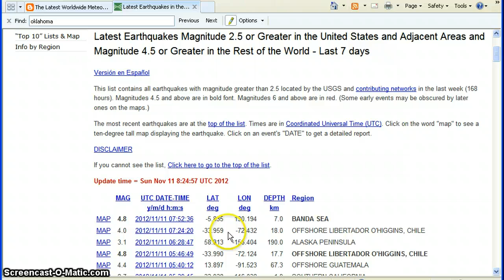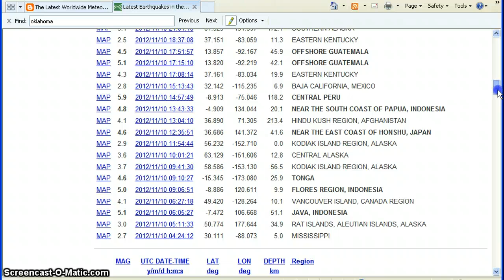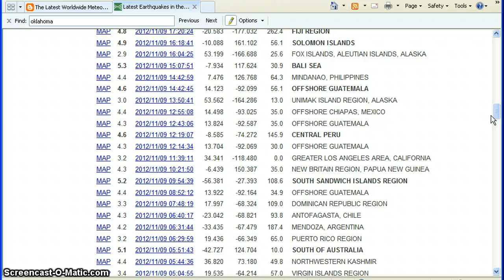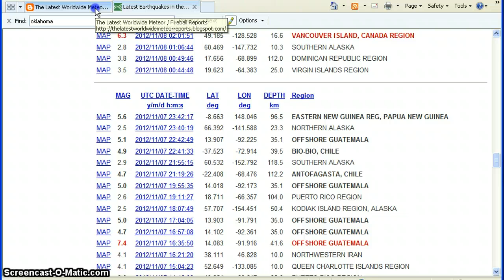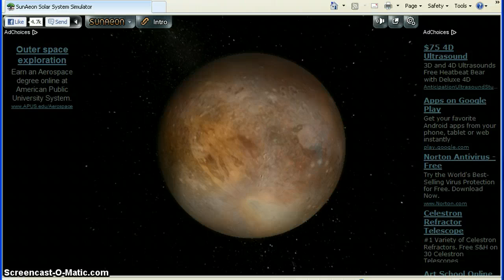Earthquakes and Meteoroids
An earthquake update and my story of how I saw a meteoroid up close on November 7th.Also brief news and thoughts on storm Sandy as well as the re-election of obama.